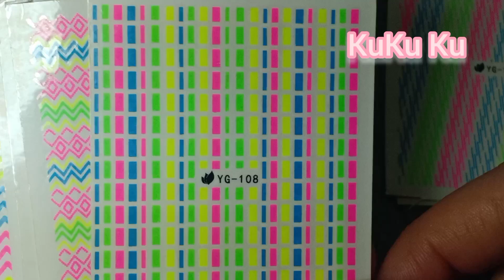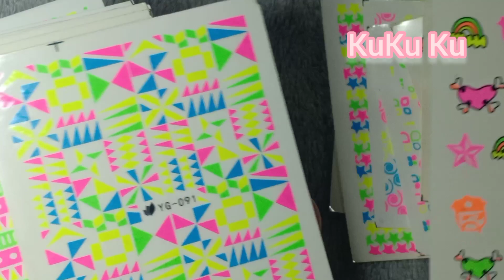Neon Sticker Decal Water transfer Nail Art YG105- YG130